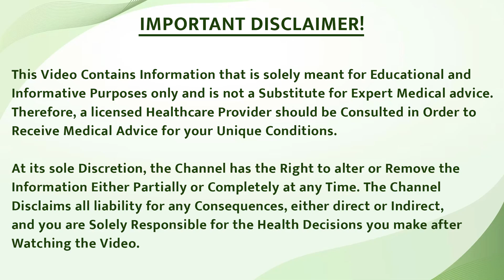How To Cure Thyroid | Thyroid Gland Massage For Young And Beautiful Skin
Thyroid Naturally Cure Plan | Fix Thyroid Gland | Treat your thyroid with Prakritik Chikitsa  | How To Cure Thyroid | Thyroid Gland Massage For Young And Beautiful Skin | Beauty Tips | Skin care Tips |Easy Natural Treatment for Thyroid | Healthy Tips for Women Harmonal Imbalace |Thyroid Problems In Women
In this video, we will tell you how you can cure thyroid naturally through naturopathy. Naturopathy is a safe and effective way for thyroid, in which we will tell you which methods and treatments are the best. If you are troubled by thyroid symptoms and want natural treatment instead of medicines, then this video is for you. Here you will get information about natural remedies that will help you get rid of your thyroid problem. By watching this video you will know how thyroid can be kept under control and you can improve your health.
सभी का अभिनंदन 🙏
इस वीडियो में, हम आपको बताएंगे कि कैसे आप प्राकृतिक चिकित्सा के माध्यम से थायराइड को स्वाभाविक रूप से ठीक कर सकते हैं। थायराइड के लिए प्राकृतिक चिकित्सा एक सुरक्षित और प्रभावी तरीका है, जिसमें हम आपको बताएंगे कि कौन-कौन सी विधियां और उपचार सबसे अच्छे हैं। अगर आप थायराइड के लक्षणों से परेशान हैं और दवाओं के बजाय प्राकृतिक उपचार चाहते हैं, तो यह वीडियो आपके लिए है। यहां आपको  प्राकृतिक उपचारों के बारे में जानकारी मिलेगी जो आपकी थायराइड की समस्या को दूर करने में मदद करेंगे। इस वीडियो को देखकर आप जानेंगे कि कैसे थायराइड को नियंत्रण में रखा जा सकता है और आप अपनी सेहत को बेहतर बना सकते हैं।